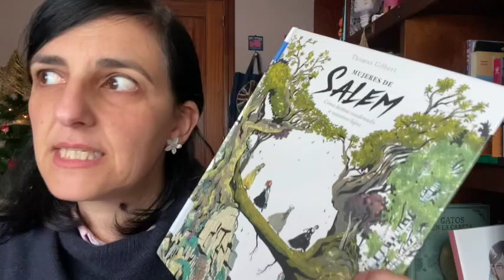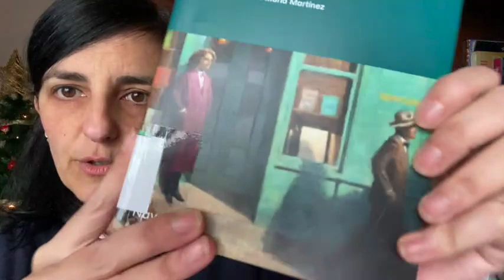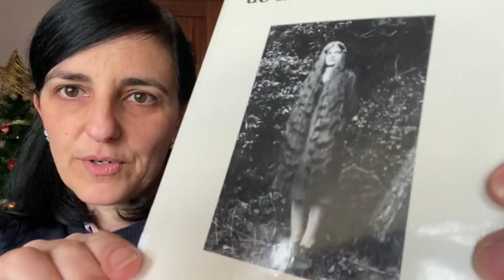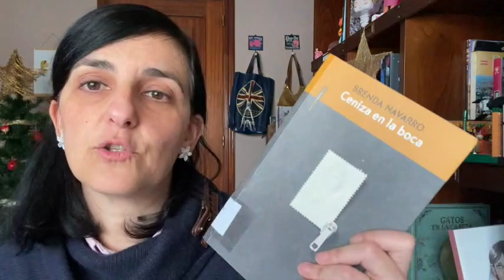MINI BOOK HAUL DICIEMBRE 2022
Mujeres de Salem
La librería de París
La nostalgia de la mujer anfibio
Ceniza en la boca